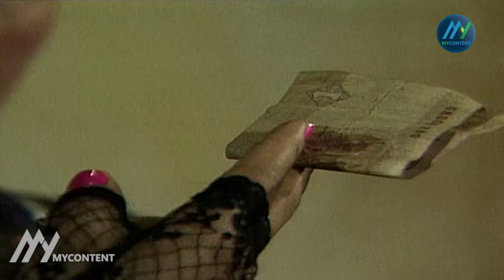مسلسل هاربات من الماضي | الحلقة العاشرة كاملة HD👌Haribat min Almadi HD 👌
يدور المسلسل حول أزهار  صاحبة النُزُل، والتي تتعرض لحادث قتل، فيُحقَّق مع الفتيات ساكنات النُزُل، لتكشف الأحداث عن الماضي الأليم لكل واحده منهن، حيث تحاولن الهرب من ماضيهن.
ﺗﺄﻟﻴﻒ: فيصل ندا
طاقم العمل: وحيد سيف، أحمد رمزي، مجدي وهبة

ـــــــــــــــــــــــــــــــــــــ
FOLLOW US ON :